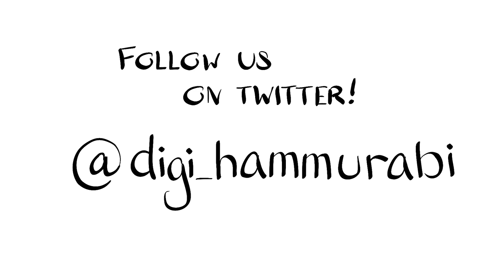Mesopotamian Literature: Anzu and Enuma Elish Comparison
Josh compares and contrasts the Anzu myth and the Babylonian creation myth, Enuma Elish!

Lambert, W. 1986. Ninurta, Mythology, and the Babylonian Epic of Creation, in Hecker and Sommerfeld, "Keilschriftliche Literaturen Augewählte Vorträge der XXXII. Rencontre ASsyriologique Internationale Münster, 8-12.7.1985. p. 55-60.